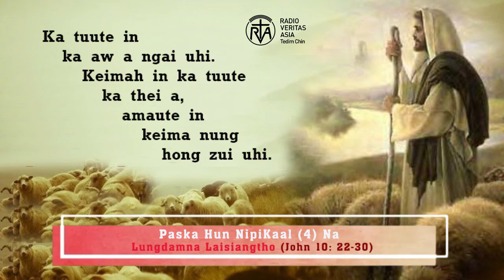Catholic Nisim Lai Siangtho, Paska Hun NipiKaal (4) Na, April 27, 2021 (TUE)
Lungdamna lai Siangtho

22. Tua hunin Jerusalem khuapi ah Apna pawi a tung hi. Phalbi hun tawh zong a kituak hi.23. Biakinnpi huang sunga om Solomon’ Talap ah Jesu a vak kawikawi hi.24. Tua ahih manin Jew mite in Jesu’ kimkot ah hong kikhawm uh a, ama kiangah, “Bang tanvei kote lungsim nawngkaisakin hong koih lai ding na hi hiam? Nang, Christu na hih leh, siangtakin hong gen in,” a ci uh hi.25. Jesu in amaute’ kiangah, “Note’ tungah kong gen khin hi. Ahi zongin na um kei uh hi. Ka Pa’ min tawh ka bawl nateng in ka teci ahi hi.26. Ahi zongin note in ka tuuhon sungah om lo na hih manun kei nong um kei uh hi.27. Ka tuute in ka aw a za uh hi. Keimah in ka tuute ka thei a, amaute in keima nung hong zui uh hi.28. Keimah in nuntak tawntungna amaute ka pia a, cikmah hunin amaute kisia ngei lo ding uh hi. Kuamah in amaute ka khut sung pan hong sut zo lo ding hi.29. Amaute hong pia ka Pa in, na khempeuh sangin lianzaw ahih manin, ka Pa’ khut panin kuamah in amaute sutkhia zo lo hi.30. Kei le ka Pa, pum khat ka hi uh hi,” a ci hi.

Hih in Topa' Lungdamna Lai Siangtho ahi hi.